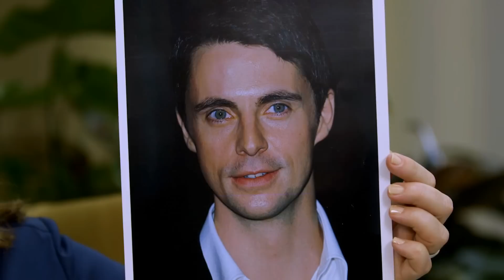Discovery of Witches TV Show Announcement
News on the television adaptation of A Discovery of Witches and the All Souls Trilogy.

Jane Tranter and Bad Wolf will be producing the series. I will also be serving as executive producer, and will write several episodes.